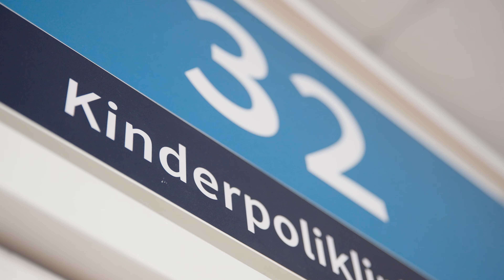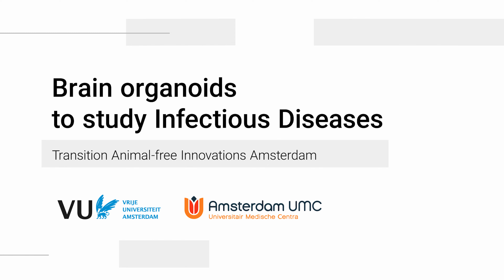Brain organoids to study infectious diseases | Transition animal-free innovations Amsterdam